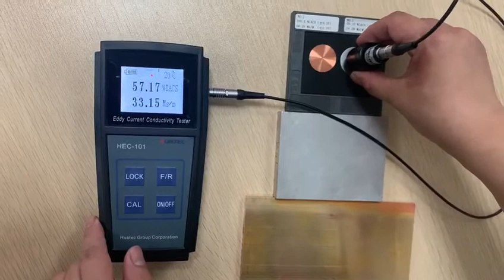HUATEC HEC-101 Eddy Current Conductivity Meter Calibration, test conductivity of Aluminum and Copper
How to make calubration for HUATEC HEC-101 Eddy Current Conductivity Tester, Eddy Current Conductivity Testing, Eddy Current Conductivity Measurement Eddy Current Conductivity Meter Calibration, it is widely used to test conductivity of Aluminum and Copper. Quick & convenient measurement of material property, such as material separate,quality control,material state check and so on. HEC-101 use 60 KHz~120 KHz (aviation industry standard) to inspirit, the testing data can be read in two kinds of unit (%IACS and MS/m). The products can test electrical conductivity and resistivity at the same time, and they include the intelligent temperature and lift-off compensations, thus can guarantee the testing accuracy of each measurement.